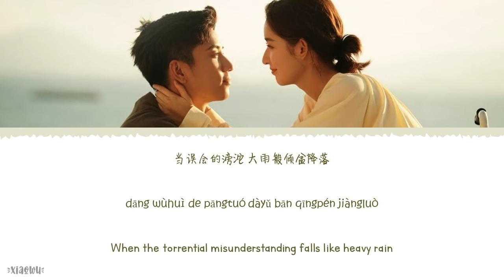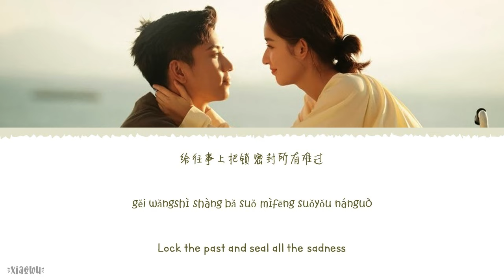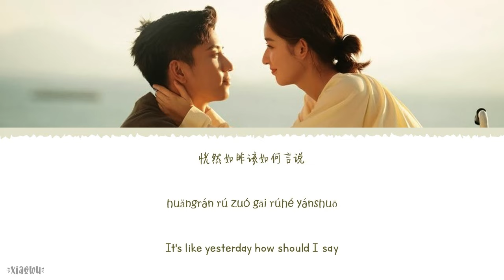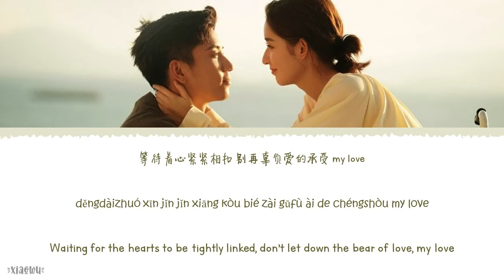I Always Love You - Curley Gao (希林娜依高)《The Love You Give Me OST》《你给我的喜欢》Lyrics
Year released: 2023
Song Title: I Always Love You
Artist: Curley Gao (希林娜依高)
Soundtracks: 《The Love You Give Me OST》《你给我的喜欢》

Chinese|Pinyin|English Lyrics